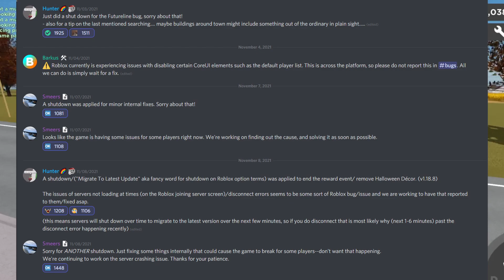NEW GREENVILLE DEVELOPER?! || BADGE REMOVAL?! || Greenville News Ep1 || Roblox Greenville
In Today's Video, I'm reviewing some Greenville NEWS!

Information!

How Do I Record? I Use OBS Studio!

How Do I Edit Videos? I Use Davinci Resolve 17!

How Do I Make My Thumbnails? I Use Photopea

How Do I Make My Intro? I Used Greenville To Record The Video And I Edited It In Wondershare Filmora 9!

NCS.